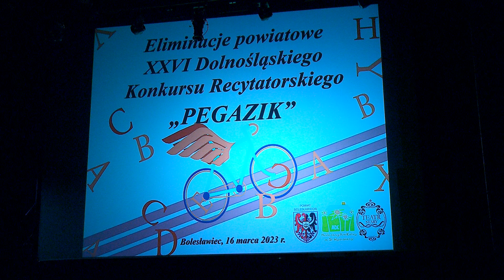Laureatki "Pegazika"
W Teatrze Starym odbyły się eliminacje powiatowe do XXVI Dolnośląskiego Konkursu Recytatorskiego "Pegazik". W ich efekcie wyłoniono 4 osoby, po dwie w kategoriach "młodsi" i "starsi", które reprezentować będą powiat bolesławiecki na finale konkursu w Kłodzku. Cała czwórka to dziewczęta: Klaudia Korniak, Małgorzata Świerzko, Małgorzata Stec i Aleksandra Kowalik.